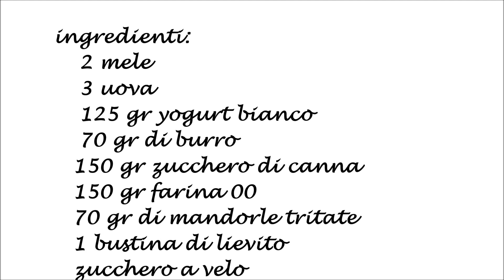torta di mele e yogurt semplicissima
riceverete tanti complimenti per una tortina che avrete fatto in pochissimo tempo e senza diventare matte in 2000 preparazioni.
furbissima e buonissima!!
 il segreto è la granella di mandorle e lo zucchero di canna.